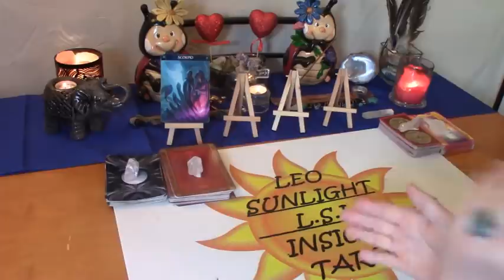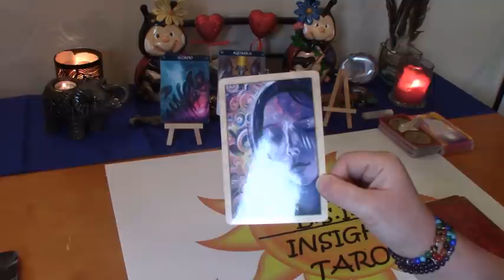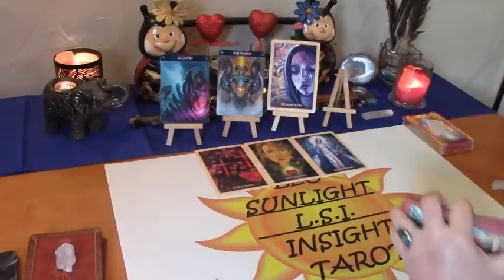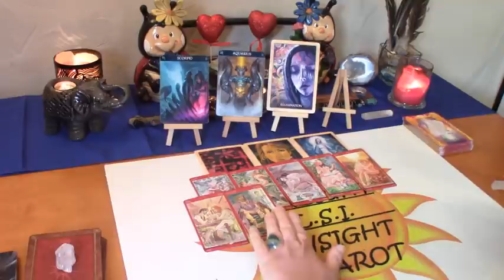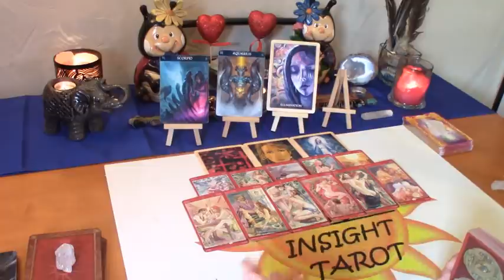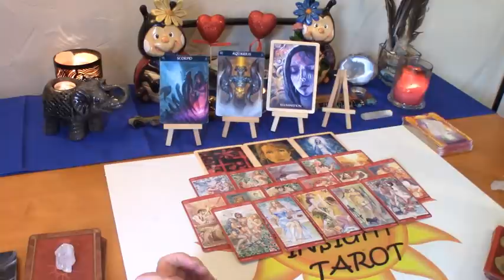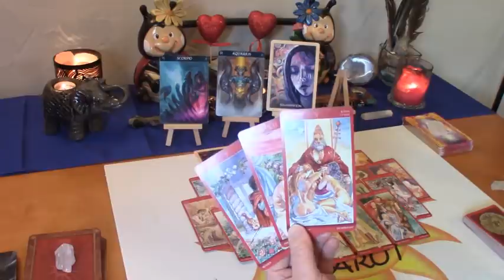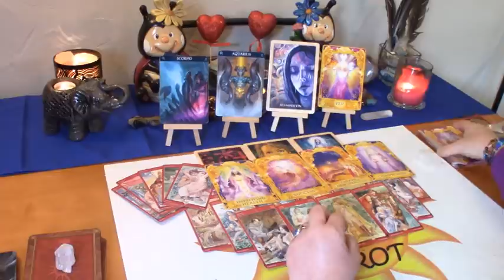Scorpio June 2020 *They Only Want/Have Eyes For You!* Love Tarot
Scorpio Monthly Love Connection Tarot & Oracle Card Reading. Current Energy Between you & them. A look at your love connection situation. This has to be an actual connection of some kind.

Decks used:
Sexual Magic Tarot